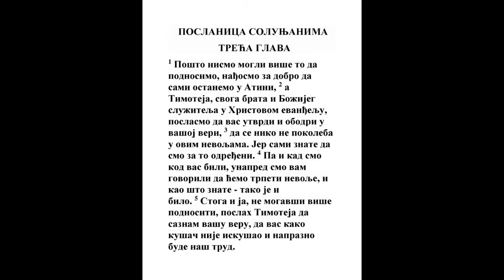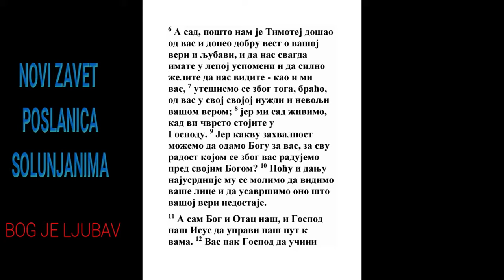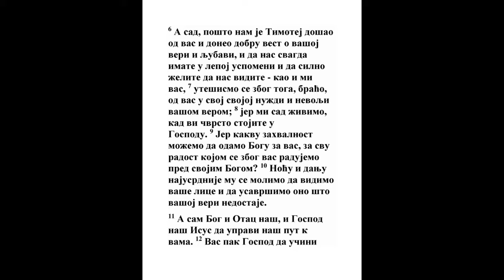PRVA POSLANICA SOLUNJANIMA TREĆA GLAVA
1 Zato ne mogući više trpeti naumismo sami ostati u Atini,
Dela 17:15
2 I poslasmo Timotija, brata svog i slugu Božijeg, i pomagača svog u jevanđelju Hristovom, da vas utvrdi i uteši u veri vašoj;
Rim. 16:21
3 Da se niko ne smete u ovim nevoljama; jer sami znate da smo na to određeni.
Jov 23:14, Ps. 112:6, Dela 14:22, Dela 20:23, Dela 20:24, Ef. 3:13
4 Jer kad bejasmo kod vas kazasmo vam napred da ćemo padati u nevolje, koje i bi, i znate.

5 Toga radi i ja ne mogući više trpeti poslah da poznam veru vašu, da vas kako ne iskuša kušač, i da uzalud ne bude trud naš.
1 Kor. 7:5, Gal. 2:2
6 A sad kad dođe Timotije k nama od vas i javi nam vašu veru i ljubav, i da imate dobar spomen o nama svagda, želeći nas videti, kao i mi vas,
Dela 18:1, Filip. 1:8
7 Zato se utešismo, braćo, vama u svakoj žalosti i nevolji svojoj vašom verom;

8 Jer smo mi sad živi kad vi stojite u Gospodu.
Filip. 4:1
9 Jer kakvu hvalu možemo dati Bogu za vas, za svaku radost kojom se radujemo vas radi pred Bogom svojim?

10 Dan i noć molimo se Bogu preizobilno da vidimo lice vaše, i da ispunimo nedostatak vere vaše.
Dela 26:7
11 A sam Bog i Otac naš i Gospod naš Isus Hristos da upravi put naš k vama.

12 A vas Gospod da umnoži, i da imate izobilnu ljubav jedan k drugom i k svima, kao i mi k vama.

13 Da bi se utvrdila srca vaša bez krivice u svetinji pred Bogom i Ocem našim, za dolazak Gospoda našeg Isusa Hrista sa svima svetima Njegovim. Amin.
Zah. 4:5, Otk. 20:11